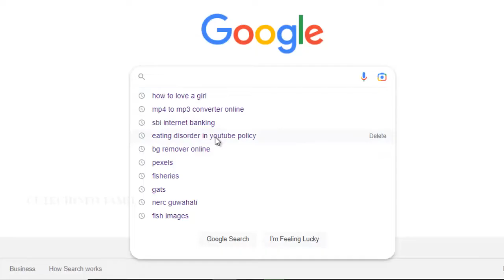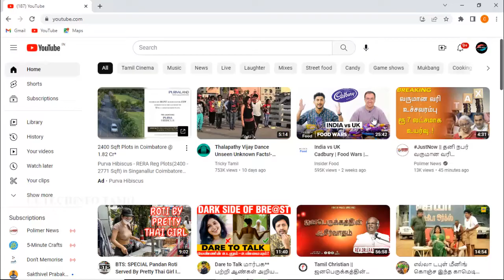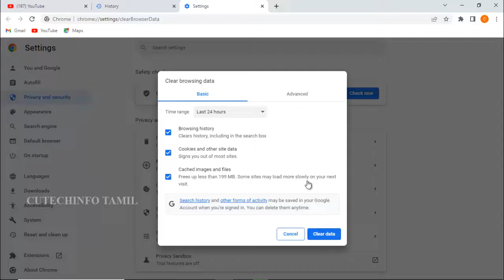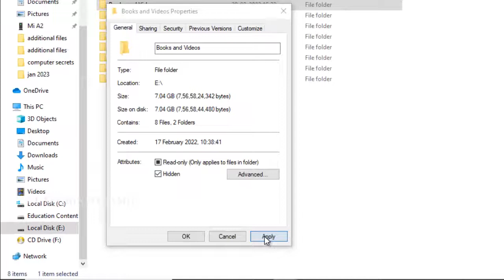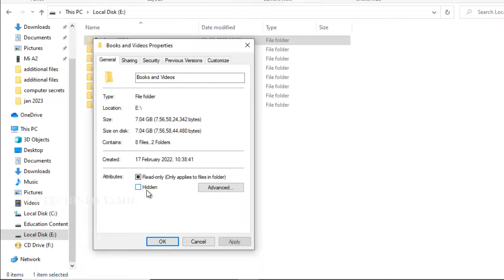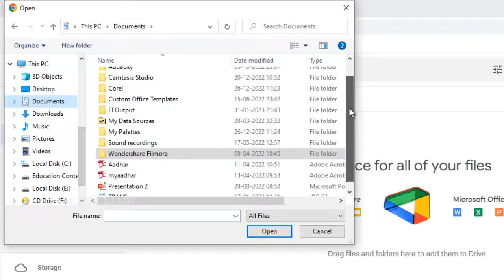நீங்கள் Computer ல செய்யும் விஷயங்கள் யாருக்கும் தெரியாமல் இருக்க | Computer secrets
How to store files in google drive
How to delete history from google chrome browser
How to delete files from computer
How to hide files in computer